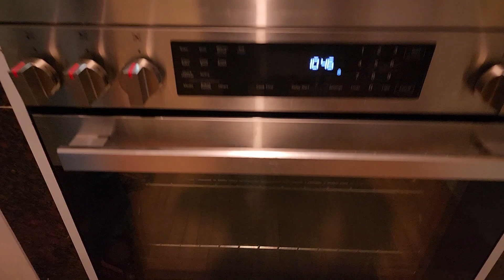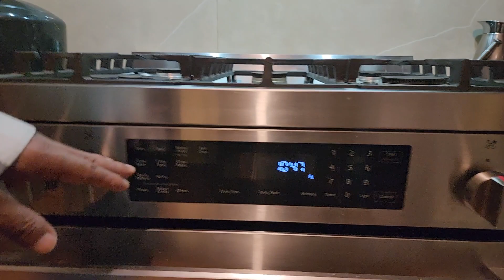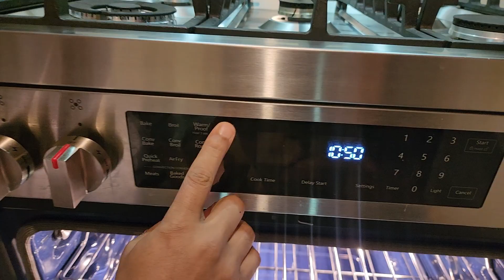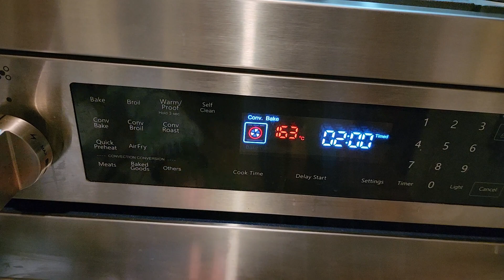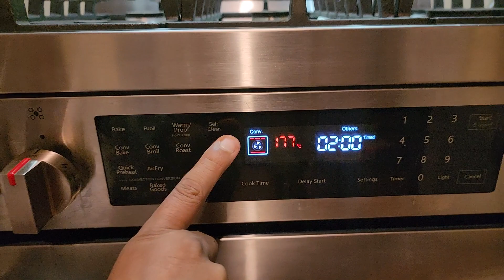Robam Cooking Range with 5 Stove and inbuilt Electric Oven || How to use Robam Gas Stove